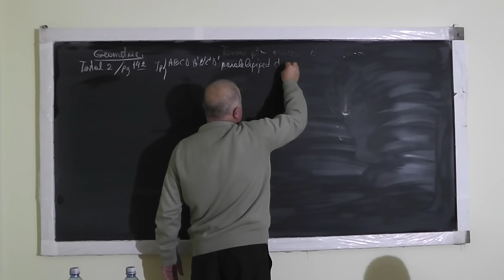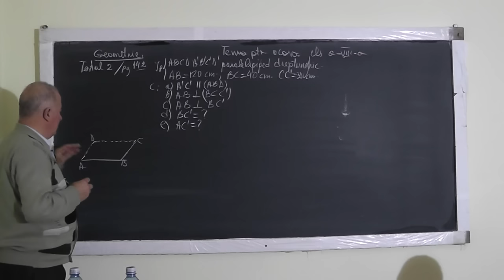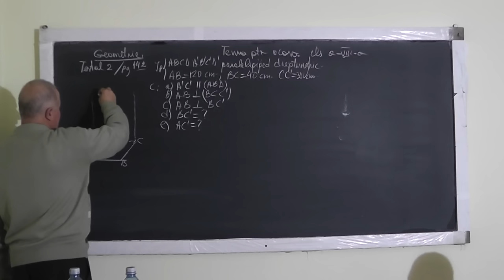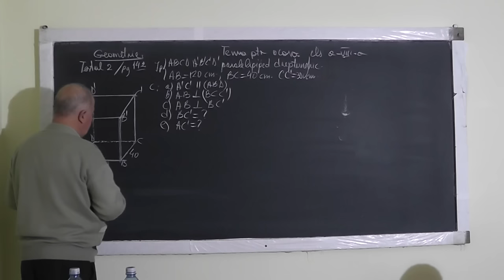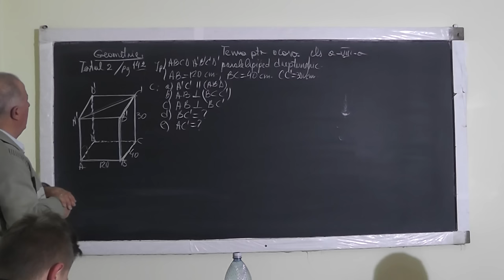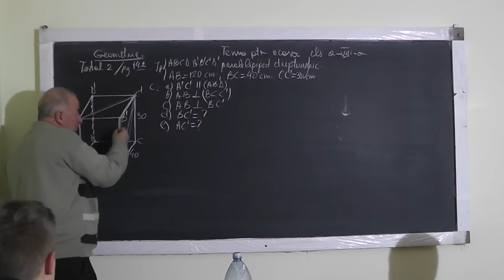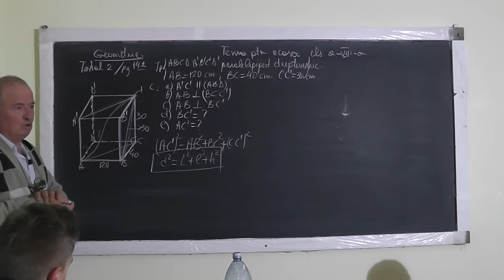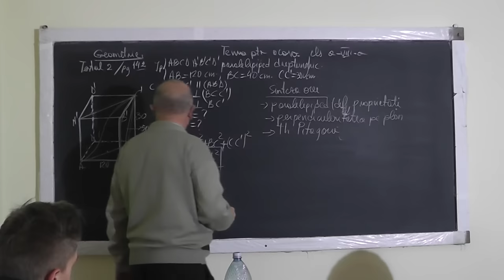Lectia 1166 - Paralelipiped Diagonala unui paralelipiped Paralelism Perpendicularitate - Clasa 8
Aceste lectii sunt sustinute de voi si daca va sunt utile, as aprecia un Like, Share, Comment - In aceasta lectie de matematica pe care o puteti vedea in direct si pe ne ocupam de tema pentru acasa la clasa a VIII-a la geoemtrie in spatiu. Din cupris: Paralelipiped, Diagonala unui paralelipiped, Paralelism, Perpendicularitatea pe un plan, Teorema lui Pitagora.